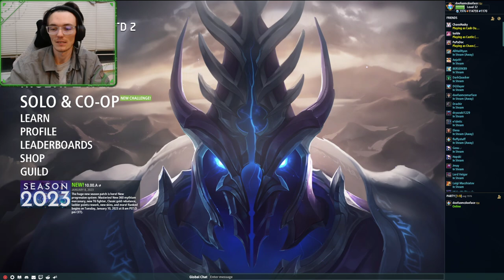Finally Tried Shadow Dancer!!! Legion TD 2 : Classic 4V4 : Fiesta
last classic before new season starts!!!
Question of day what do you drink? Water for me im boring